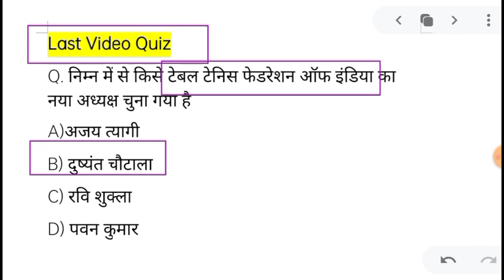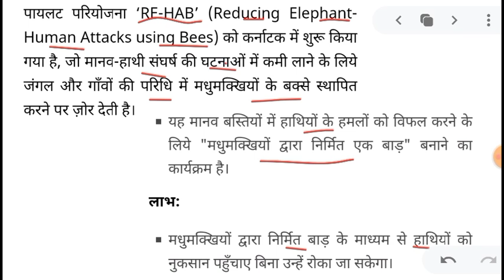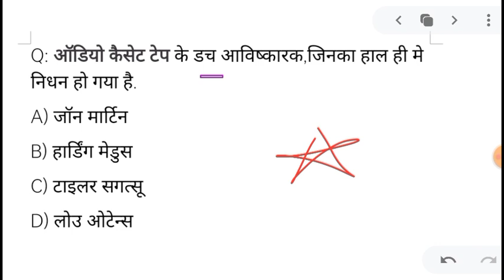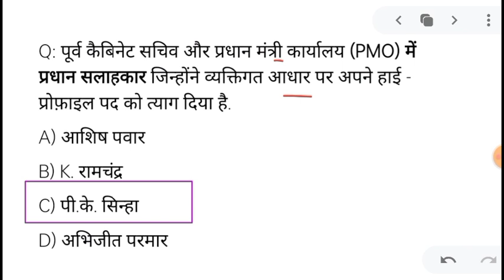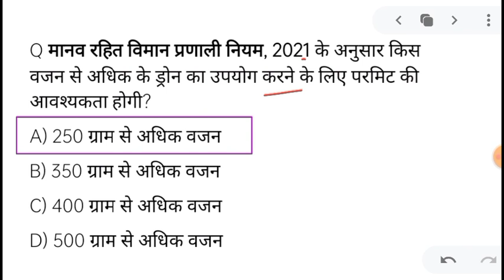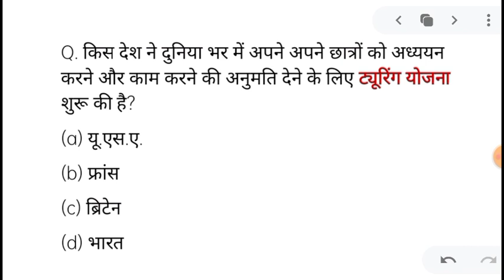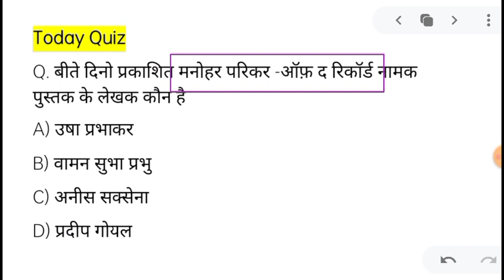18 march 2021 करंट अफेयर्स Daily Current_Affairs, Hindi Current gk, Today News,Aaj ki, GoldenEra